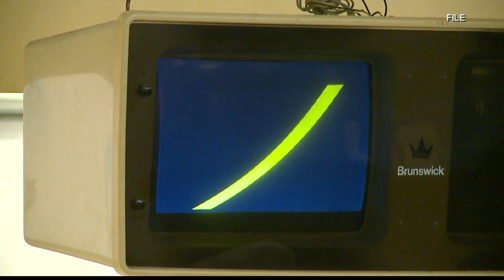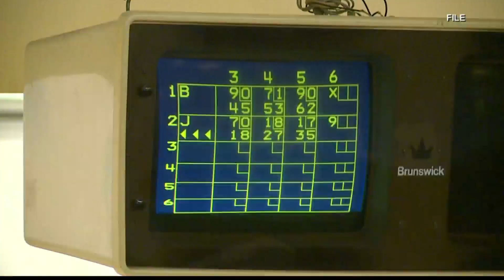Pali Lanes Celebrates 60th anniversary